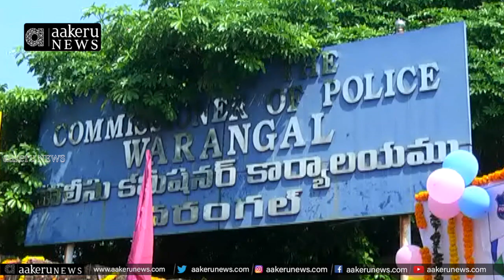Warangal Police Commissionerate | వరంగల్ పోలీస్ ల భారీ ర్యాలీ.. | 𝐚𝐚𝐤𝐞𝐫𝐮 𝐍𝐄𝐖𝐒 𝐓𝐞𝐥𝐮𝐠𝐮